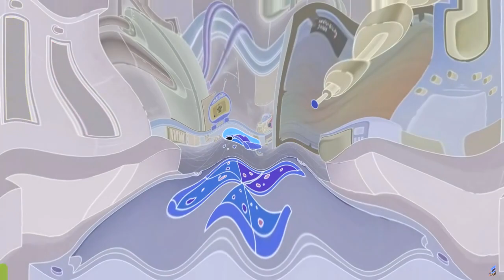АхТыИдиотЯБыТебяИзбилНоЧёртВозьмиНеЗнаюГдеТыEffects(SBP2E) Squared inCryingTCM78 Icon Major Opposite